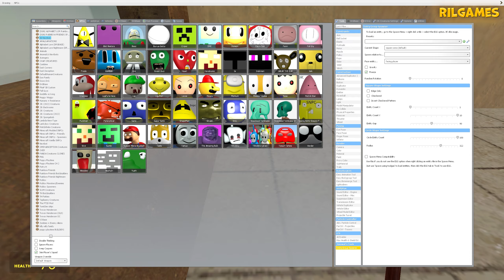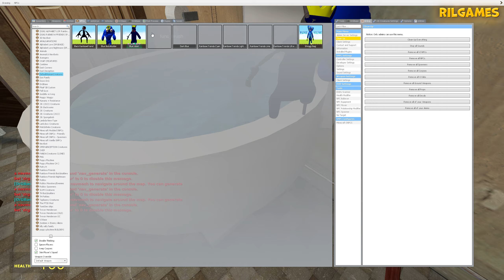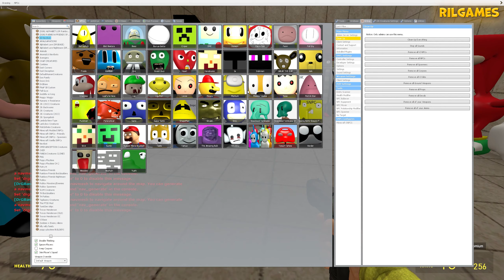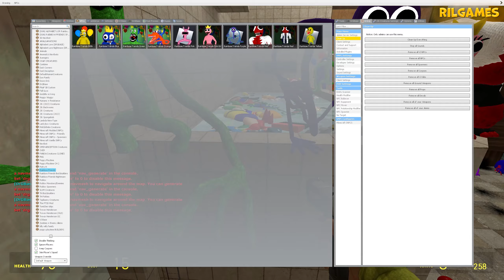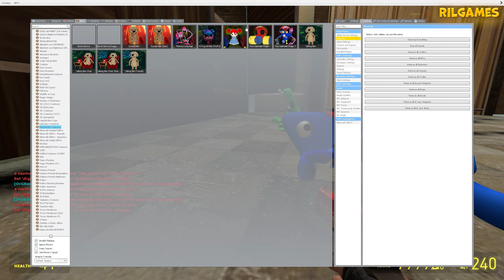MEGA PUNCH NEW UPDATE ALL RAINBOW FRIENDS & SANIC CLONES MEMES IN GARRY'S MOD! №1